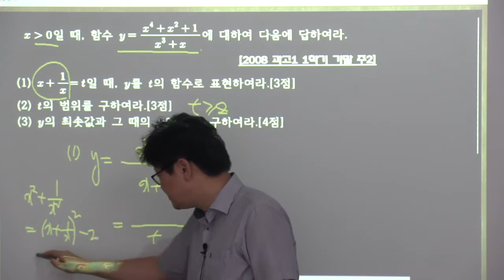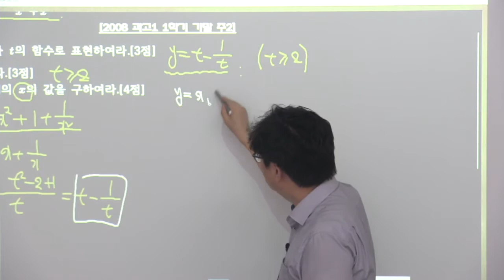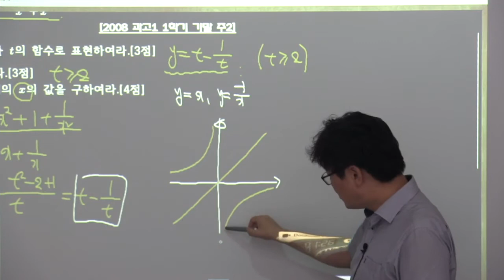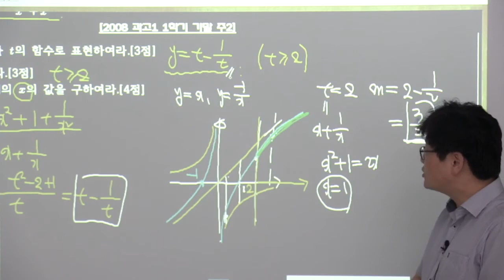4회 과학고1학년 기말대비문제 8